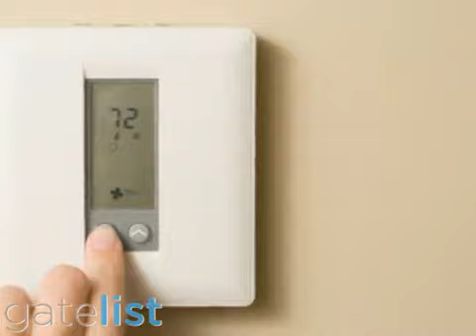Brown's Heating & Air Conditioning San Leandro, CA